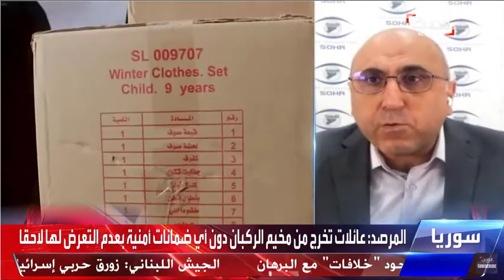مدير المرصد السوري: داخل معتقلات النظام قُتل أكثر من 105 آلاف سوري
مدير المرصد السوري: داخل معتقلات النظام قُتل أكثر من 105 آلاف سوري، 80 بالمئة منهم قتل ما بين عامي 2013 و2015 عندما كان "الحرس الثوري الإيراني" و"حزب الله" اللبناني مشرفين على التعذيب، وبعض الذين خرجوا من مخيم الركبان اعتقلوا ومن ثم أخرجوا لقاء فدية مالية  إلا في حالة الأب وابنه فحزب الله هو من اعتقلهم قبل عامين وحتى الآن.
"حزب الله" يتصرف وكأنه حزب سوري وجهاز من أجهزة النظام، وهو لديه باع في عملية الإعدامات التي تحصل، ويده في بعض المناطق طائلة أكثر من يد النظام ذاتها.
المنطقة الوحيدة للخروج من مخيم الركبان هي مناطق النظام، لأن الذهاب إلى مناطق السيطرة التركية ستكلف أموال كثيرة باهظة، وأما مناطق سيطرة قوات سوريا الديمقراطية، فتجار البشر سيأخذون أموالا طائلة لقاء دخولهم إلى المنطقة.